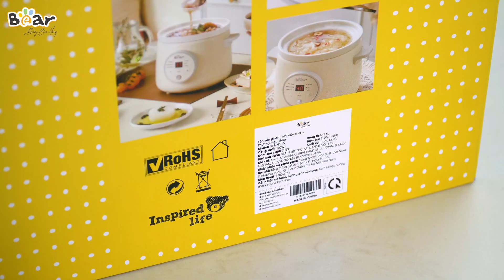UNBOX Nồi Nấu Chậm Bear 1,5L Đa Năng SB NNC15 Phiên Bản Tiếng Việt Bear Vietnam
Nồi nấu chậm Bear 1,5L đa năng SB-NNC15 được cải tiến với phiên bản tiếng Việt, tạo điều kiện thuận lợi cho người dùng khi sử dụng. Từ thiết kế kiểu dáng đến chất lượng, tất cả đều được Bear chăm chút tỉ mỉ trong từng chi tiết của sản phẩm với những đặc điểm sản phẩm như:
🎀 Phiên bản tiếng Việt dễ thực hiện thao tác sử dụng
🎀 Nấu chín bằng nhiệt lượng, giữ trọn dinh dưỡng trong từng món ăn
🎀 Dung tích 1,5 dành cho gia đình có 3-5 người
🎀 6 chức năng nấu được thiết lập trên sản phẩm
🎀 Hẹn giờ lên đến 9,5 tiếng, thuận lợi khi nấu nướng
🎀 Không cần giám sát trong quá trình nấu nướng
🎀 Thiết kế nồi được chăm chút tỉ mỉ đến từng chi tiết
🎀 Công suất hoạt động 120W tiết kiệm điện năng